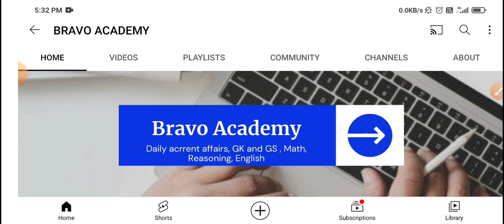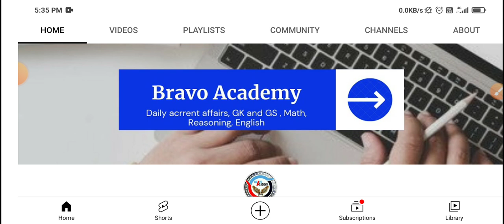Wireless Operator Preliminary Official Result Date | Male/Female Cutoff | Answer key Published 🙁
[যারা ওয়্যারলেস অপারেটর  করছো চ্যানেলটির প্লেলিস্ট গুলো চেক করো ]

WB Police Wireless Operator Result 2021 West Bengal Police Wireless Operator Cut off Markswireless operator exam cut off,wireless operator preliminary exam cutoff,wbp wireless operator exam 2021,wbp wireless operator cut off 2021,wait for a job,wbp exam update,waitforajob,bongo mentor